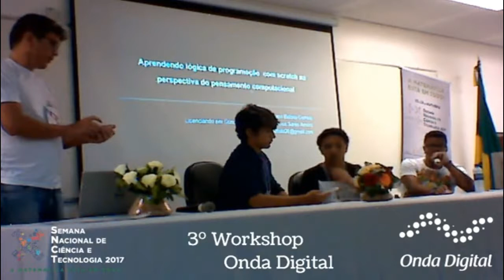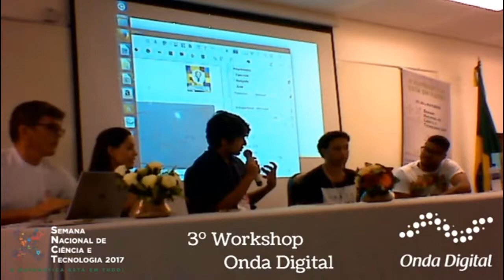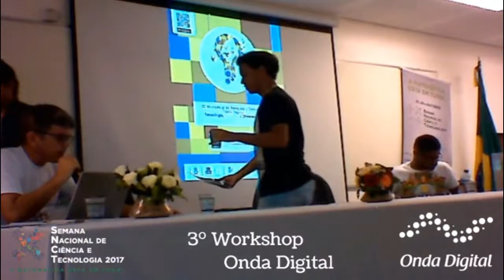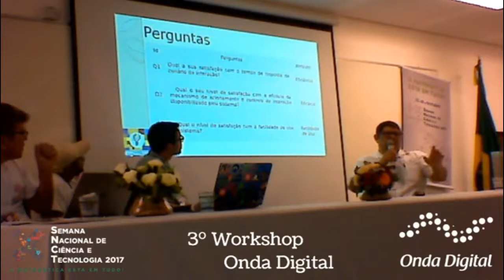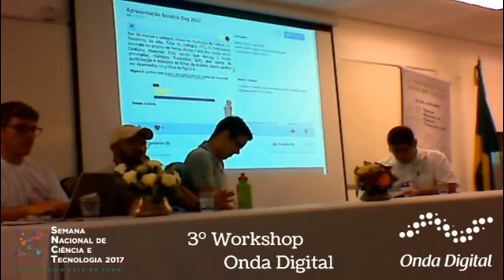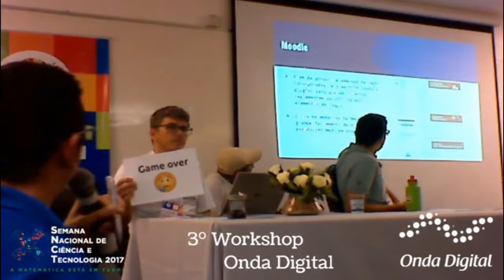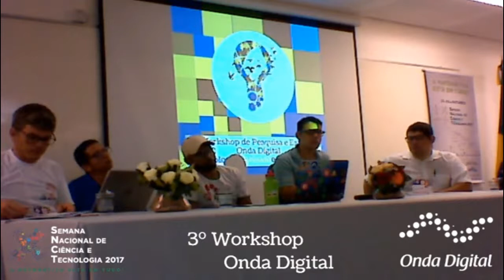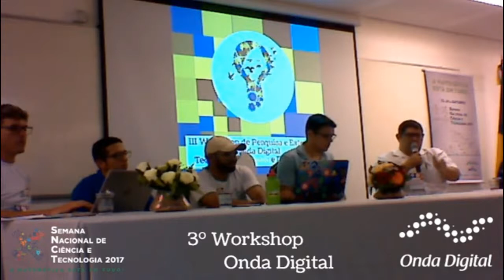Comunicações Orais - 3 Trabalhos Apresentados - III Workshop de Pesquisa e Extensão Onda Digital